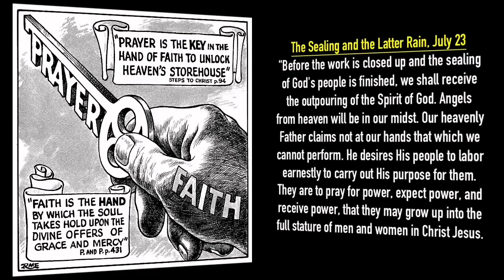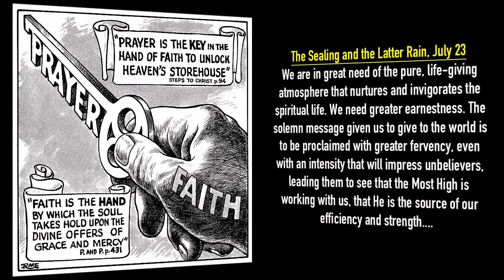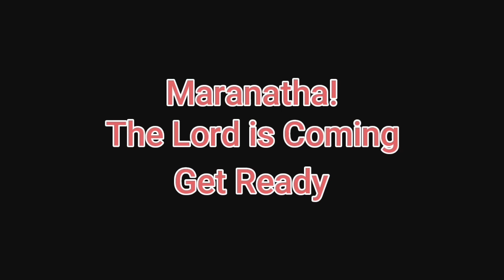Maranatha! The Lord is Coming: The Sealing and the Latter Rain, July 23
Daily Devotional Readings By Ellen G White. Maranatha! The Lord is Coming: The Sealing and the Latter Rain, July 23. narrated by Sis Tonya Nougaisse